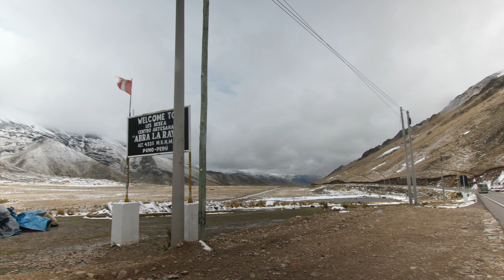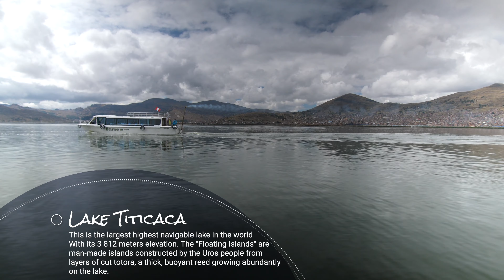Peru : On the road of the Incas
Peru is located in South America. Its capital is Lima.
Peru has a population of 32 millions inhabitants, that includes Amerindians, Europeans, Africans, and Asians. The main spoken language is Spanish, even a large part is still speaking the Quechua.
Peru is offering wild landscape with its Amerindian traditions and Incas History.